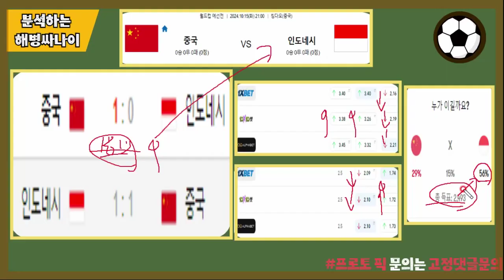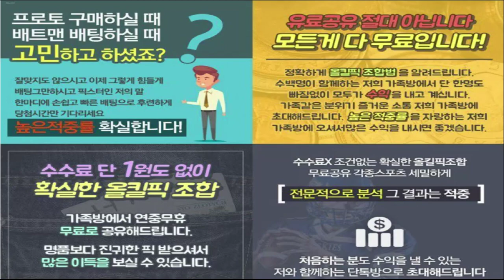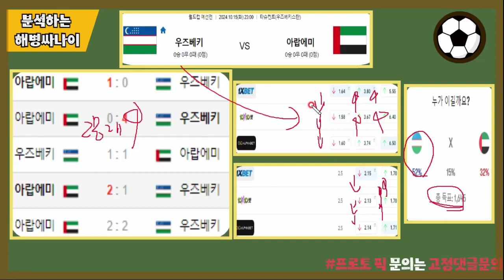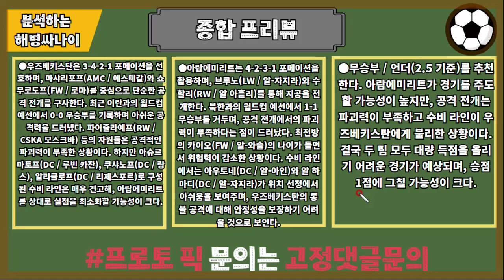[해병싸나이 프로토승부식 124회차]월드컵예선전/중국vs인도네시아/우즈베키스탄vs아랍에메이드 경기를 준비해왔습니다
여러분의 적중을 위해 노력하는 해병싸나이가 되겠습니다.

100%에 도달할 수 있도록 항상 최선을다하겠습니다. 해당 경기 모든 주요정보를 모아모아 최고의값으로 분석자료를 공유할 것을 약속드립니다.

해병싸나이 정보방 입장 문의

0:00 오프닝
00:16 경기팀설명
00:39 중국 vs 인도네시
01:37 중국 vs 인도네시 프리뷰
02:29 중간광고
02:46 우즈베키스탄 vs 아랍에메이드
03:45 우즈베키스탄 vs 아랍에메이드 프리뷰
04:57 엔딩